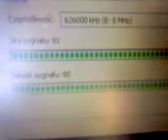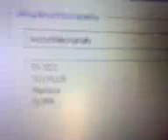CH 40 MUX2 Stebnícka Magura pri Porúbke